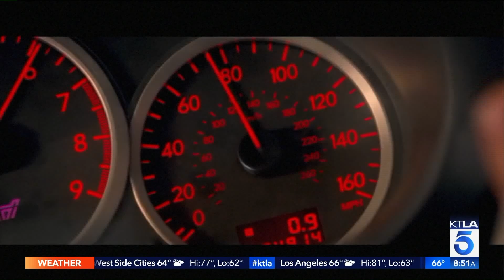KTLA sits down with the cast of Baby Driver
We have fun with the cast of Baby Driver  as they reveal what was the first car they ever owned, what they listen to and how fast they have ever driven a car before. Baby driver hits theaters on 6/28.